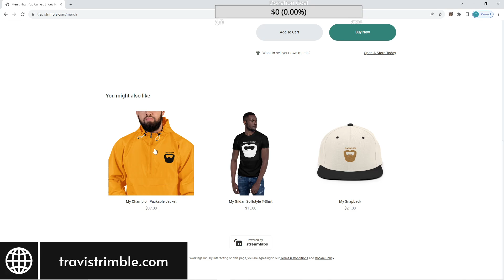Streamlabs Store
"Elevate your streaming game with our Streamlabs Store essentials! Level up your setup with premium overlays, eye-catching alerts, and customizable merch. Stand out, engage your audience, and turn your passion into a brand. Explore our store now – where every click enhances your streaming experience!"